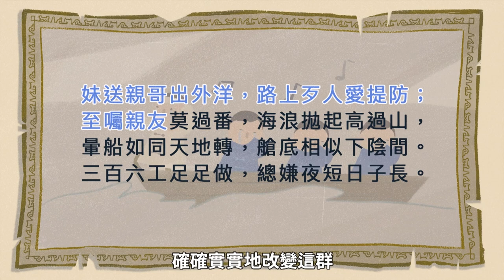為什麼世界各地都有客家人？ 《客客客棧之啤劍闖世界》EP01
自由
財富
土地
人們的渴望在時代中翻騰
海洋彼端，一個充滿機會的新世界
召喚著追尋理想的移民

當夢想不再被腳下的土地束縛
一場新的冒險
就此展開

📚參考資料與延伸閱讀
▎書籍：
● 湯錦台，《千年客家》，台北：如果，大雁文化出版，2010。
● 朱杰勤，《東南亞華僑史（外一種）》，北京：中華書局，2008。
▎論文：
● 周曉平，〈客家人“過番”的歷史動因及其生存構成──以印尼粵東客家華僑為重點研究〉，《嘉應學院學報（哲學社會科學版）》，36：10（嘉應，2018），頁16-20。
● 林開忠、李美賢，〈東南亞客家人的認同層次〉，《客家研究》，1（桃園，2006），頁211-238。
▎關於東南亞客家移民史上的「水客」：
● 周琍、周建新，〈水客與客家僑鄉社會變遷〉，《中南民族大學學報（人文社會科學版）》，29：4（武漢：2009），頁177-180。
● 肖文評，〈粵東客家山村的水客、僑批與僑鄉社會──以民國時期大埔縣百侯村為個案〉，《汕頭大學學報（人文社會科學版）》，24：4（汕頭，2008），頁89-93。
● 李小燕，〈梅州地區客家僑批業初探〉，《汕頭大學學報（人文社會科學版）》20：6（汕頭，2004），頁82-89。
▎關於東南亞的客家「會館」：
● 蕭新煌等著，〈東南亞的客家會館：歷史與功能的探討〉，《亞太研究論壇》，28（臺北：2005），頁185-219。
▎關於客家人的「過番歌」：
● 伊維德著，李芳譯，〈過番歌：清末民初以來客家與 閩南方言説唱中的海外移民〉，收錄於黃仕忠主編，《戲曲與俗文學研究》，2017年第1期（北京：2017），頁17-33。
● 蘇慶華，〈客家族群“過番”南洋的共同歷史記憶──以客家《過番歌》為探討中心〉，《海交史研究》，2012年第1期（廣州，2012），頁103-114。